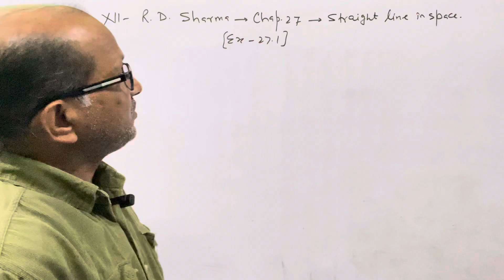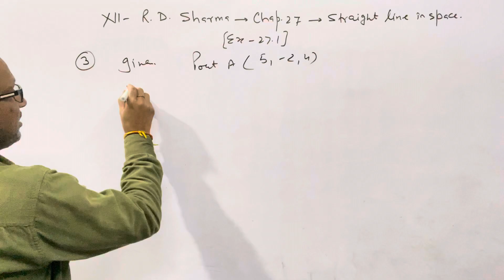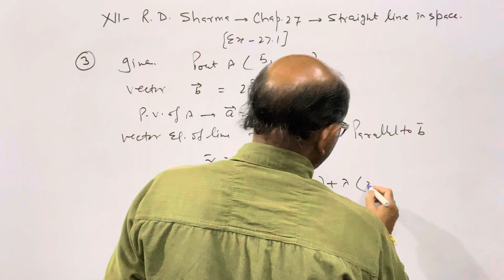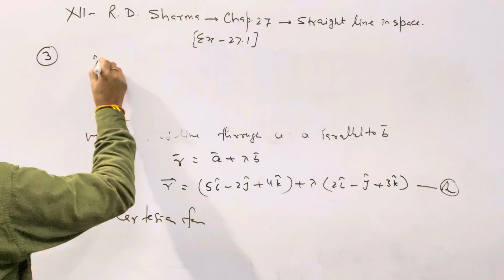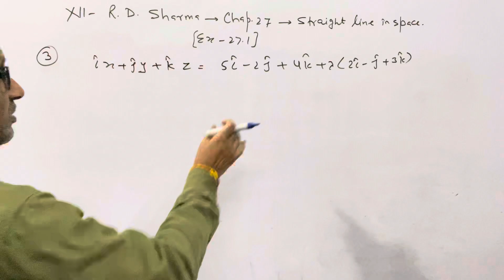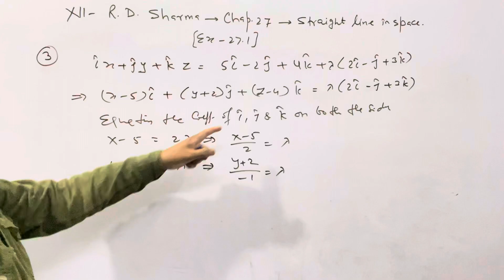XII:- Maths; R.D.Sharma;Chap:27;” Straight Line in Space ”EX. 27.1( Que. 3 ). BY-A. Prakash.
XII:- Maths; R.D.Sharma;Chap:27;” Straight Line in Space ”EX. 27.1( Que. 3 ). BY-A. Prakash.@AtmaAcademy

In this Video I have discussed XII R D SHARMA MATHS. I have discussed chapter 27; " Straight Line in Space ". I have discussed  27.1 question number 3 .

RDSHARMA_Class_XII_Maths_Exercise_27.1_question_3_Solution.